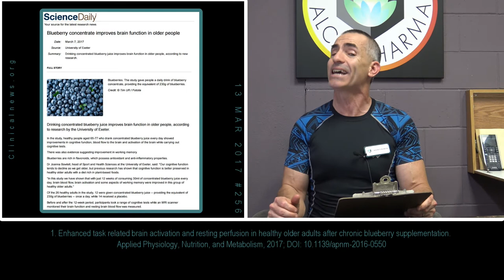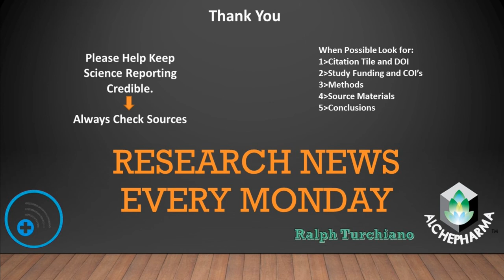Memory improved with Blueberries, Age reversed with Interval Training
Research Updates for 13 Mar 2017
1. Blueberry concentrate improves brain function in older people
2. How exercise — interval training in particular — helps your mitochondria stave off old age

Citations: Enhanced task related brain activation and resting perfusion in healthy older adults after chronic blueberry supplementation. Applied Physiology, Nutrition, and Metabolism, 2017; DOI: 10.1139/apnm-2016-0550

“Enhanced Protein Translation Underlies Improved Metabolic and Physical Adaptations to Different Exercise Training Modes in Young and Old Humans”